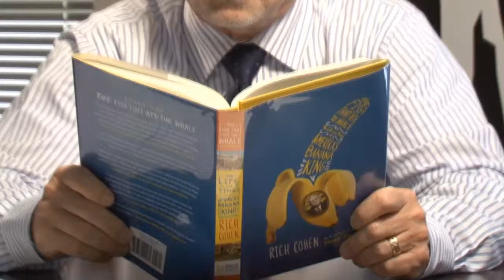Staying in Front of Your Customer with Advertising CEU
Jim discusses Interline's webinar on using advertising to keep yourself relevant in today's world. NKBA, AIA, approved CEU. Perfect for all types of businesses. Sign up for your session today. Perfect supplement to the Survival Guide.